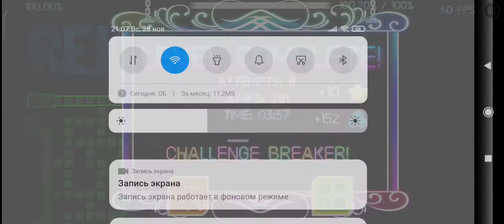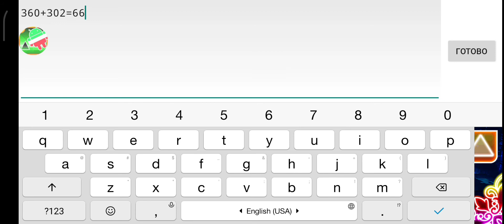(Read Desc) DeCode by Rek3dge 100% (Easy Demon)|| Geometry Dash 2.11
Теперь я буду записывать лёгкие демоны без микро :)
С 1 декабря начнётся Demonic December, пройдёт до 31 числа.
Всем пока!)

att: 662
enjoy: ~4-5/10